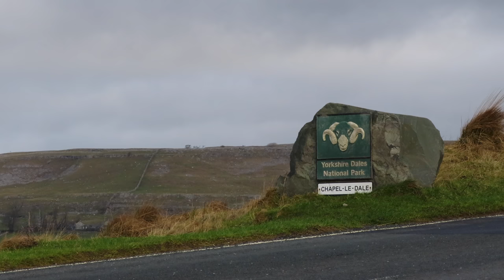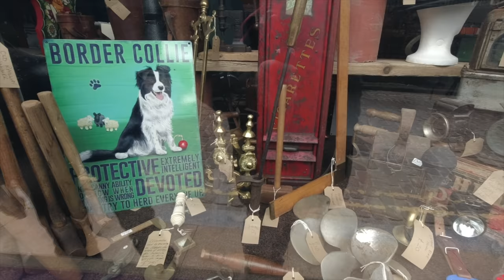The Trip That Beat Us Ep7-We finally reach the Lake District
After the roughest night of weather we have experienced so far in the little red camper we continue our journey north.
Passing the Ribblehead Viaduct we reach the town of Hawes where we stretch our legs and enjoy some warming chips and hot chocolate.
Following a scenic drive we finally reach the Lake District and park up in Kendal for some noodles, then try to find a suitable place to wild camp for the night.

04:10 A Song Worth Singing by Patrick Ussher
07:37 Autumn Waves by Rex Banner
09:41 Midnight Pilots by Anthony Lazaro
11:49 Sea Salt by Post Av
16:00 I Get Up by John Coggins
19:35 Cutting Teeth by Ben Noble

This episode was filmed 21st February 2022

For anyone interested in royalty free music, we use Artlist which was founded to help creators find quality and affordable music fast to use in any visual platform for any kind of project, even commercial. You can get 2 extra months on your subscription to Artlist by clicking this link -